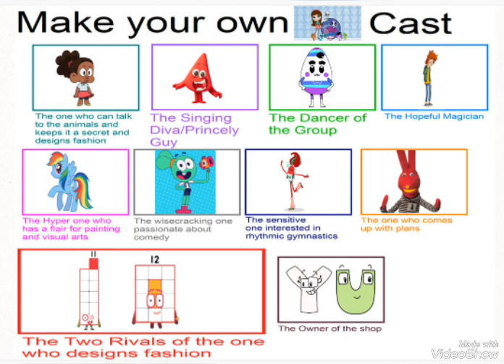My LPS Cast Meme (LCS) With LPS Song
I Finally Made A Cast Meme After Making A Short! :)👍💗